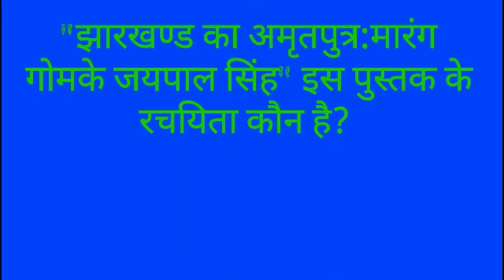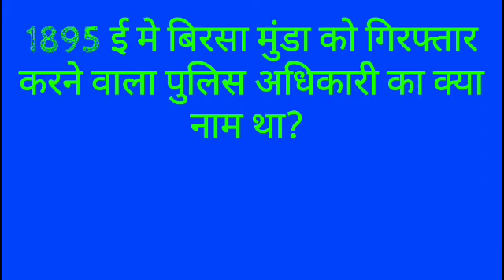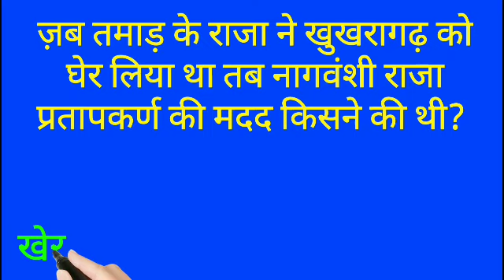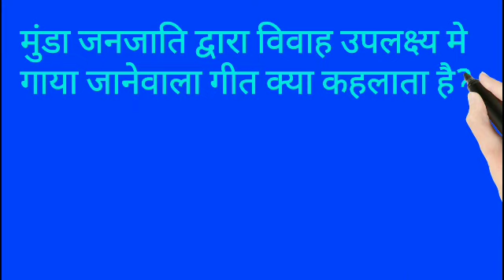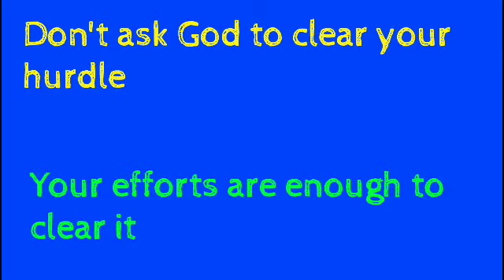JSSC CGL 2023 TEST SERIES-12 | PRACTICE SET | JHARKHAD GK | TEST YOURSELF